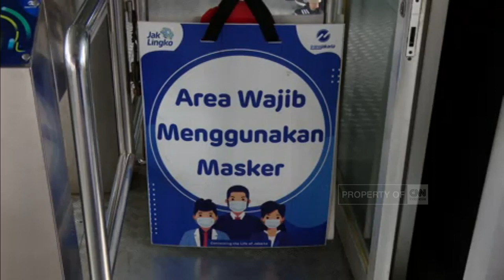Peningkatan Kasus Covid 19 di 43 Kabupaten Kota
Kasus aktif Covid-19 di 43 dari 128 kabupaten dan kota di Jawa Bali, meningkat. Hal ini diungkap menko bidang kemaritiman dan investasi, sekaligus koordinator pelaksanaan PPKM Jawa-Bali Luhut Binsar Pandjaitan.